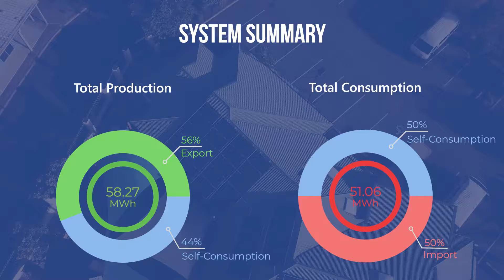SesameLane Going Green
Sesame Lane is committed to educating staff and children about the importance of caring for our planet. Our recent 34.5 kWp solar installation at their North Lakes facility demonstrates their commitment to creating a sustainable environment for the children under their care. In the first 3-months their system has more than halved their grid electricity consumption and saved 5 tonnes of CO2 emissions.